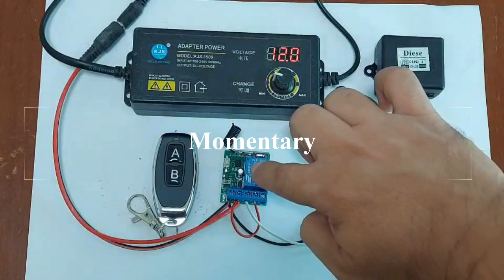รีโมท 12V 1CH 433MHz ตั้งค่า กดติด ปล่อยดับ / กดติด กดดับ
รีโมท 12V 1CH 433MHz ตั้งค่า โหมดการทำงาน
- โหมดชั่วขณะ(Momentary): กดติด ปล่อยดับ
- โหมดสลับ(Toggle): กดติด กดดับ